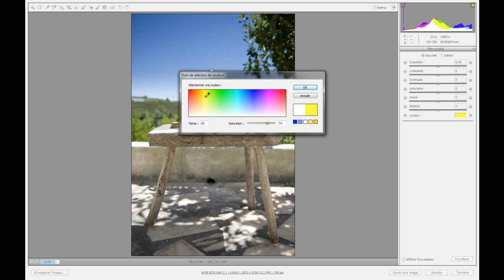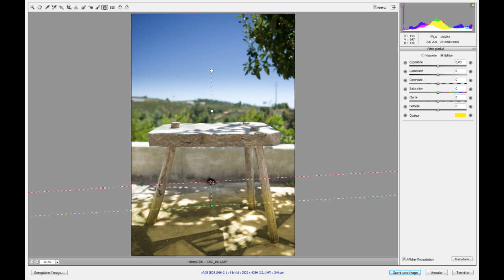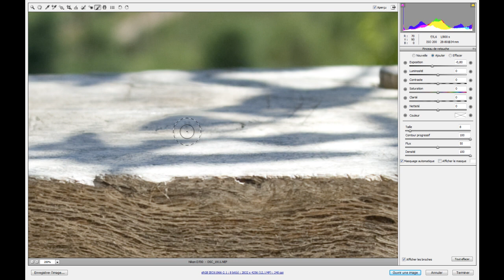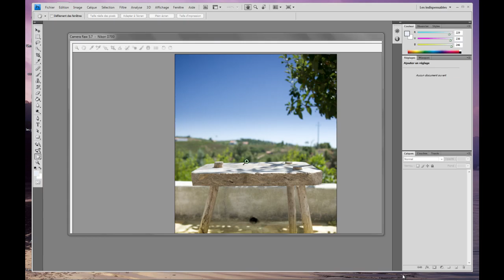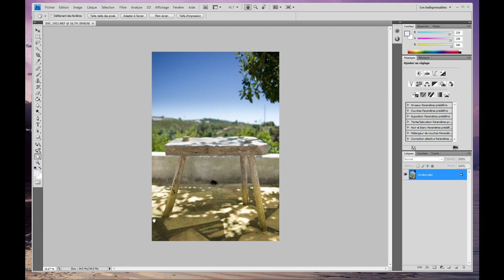Retouche précise avec Camera Raw : adobe photoshop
bonjour à tous, voici la troisième vidéo sur le thème de camera raw ! Vous y apprendrez comment faire des retouches localisées de vos fichiers raw avec Camera raw !